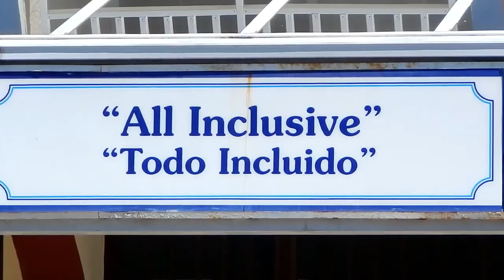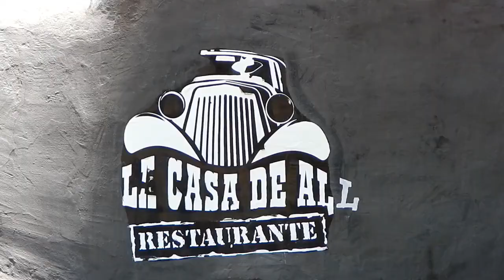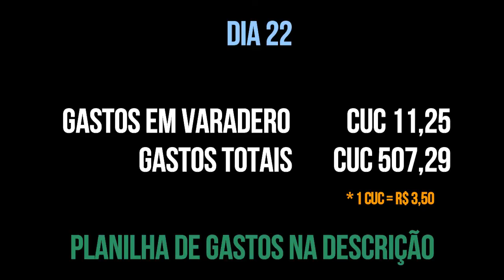AL CAPONE e BALARA em VARADERO - CUBA - EP 22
Nesse dia visitamos a antiga mansao que Al Capone tinha em Varadero, Cuba. Coisa de luxo.
Também aproveitamos a noite para ver como é a balada em Varadero.

▼ FOLLOW THE PORTUGA ▼